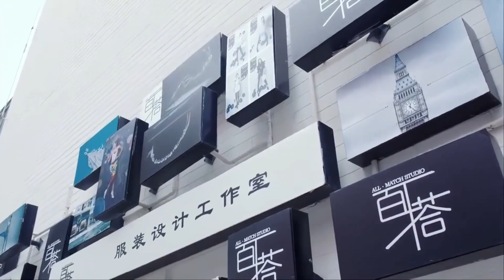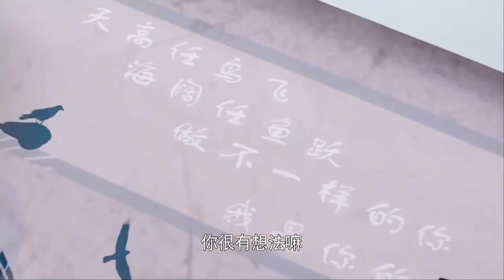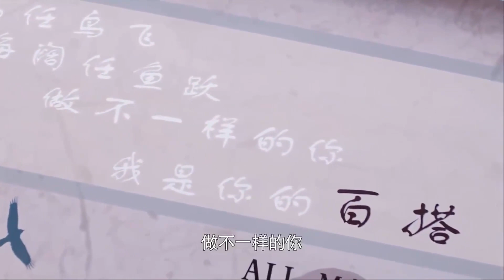女友鬧分手，男友竟絲毫不挽留，一氣之下嫁給客戶老頭，後悔都來不及了